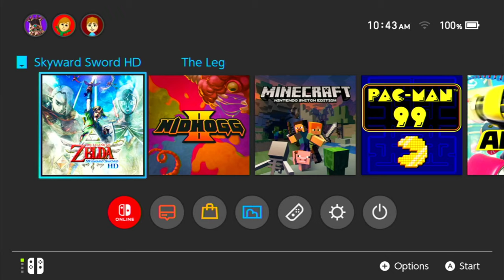The Missing Loftwing | LOZ Skyward Sword: Episode 2